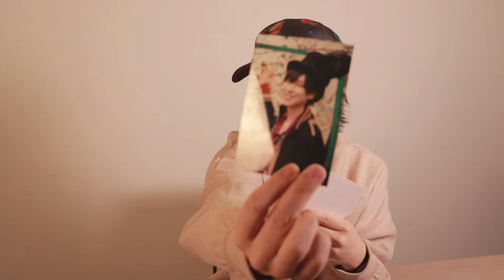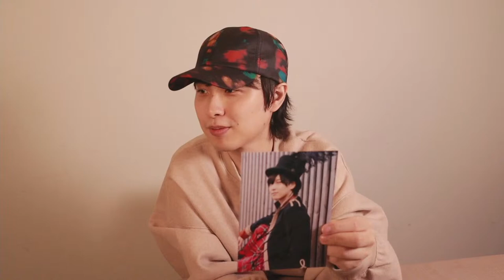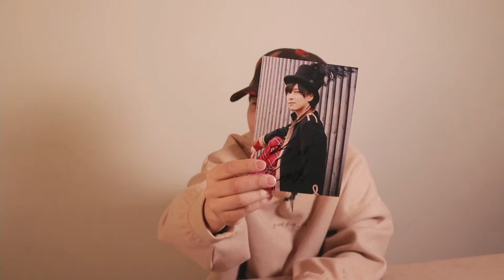【前夜祭】JUNTA TERASHIMA 3rd Anniversary Live “JOY-NER”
寺島惇太のデビュー3周年を祝うLiveを3/27に開催致します。
2nd Anniversary Live “JOYnt”に続いての本ライブは
本人初となる生バンドを背負っての有観客でのライブ歌唱となります。

JOY-NERは寺島惇太のライブに冠する「JOY」と「Joiner（参加者）」の造語です。
感染症拡大防止策を講じた上で、寺島惇太本人、バンドメンバー、ファンの皆さん全員が「Joiner（参加者）」となり
全員でライブを作り上げいきたいと思いますので、皆様の"ご参加"お待ちしております！